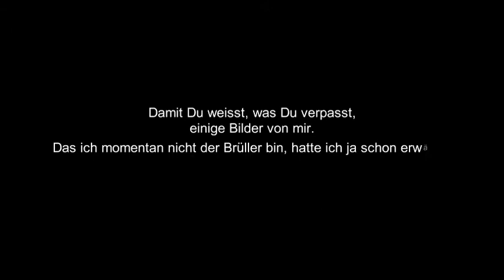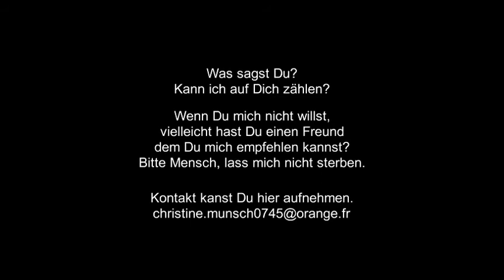Ich sitze in der Tötungsstation und warte auf Dich.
Wer gibt Benji noch eine Chance.
Er hat es nicht verdient dort zu sein wo er ist!